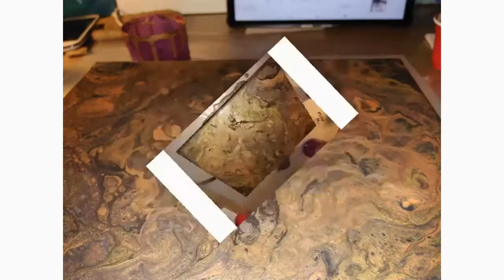#62/Lité obrazy - PouringArt - krátký video-návod z metalických barev - od "Kreativní tvoření - Iva"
Krátký Tutoriál litého obrazu s použitím metalických barev - v odstínech, které jsem měla k dispozici. Ve videu je zachycen "pokus", který vám ukáže, barvy s vysokým pigmentem v metalických barvách. I přes tuto jinou strukturu barev, uvidíte, že litý obrázek zachová tuto techniku velice podobnou, jako s klasickou akrylovou barvou.. Pokud zvolíte výraznější odstíny metalických barev, určitě vám vzniknou zajímavější obrazce i buňky.
Hodně štěstí a relax při tvoření,.. Iva

IvaSl - YouTube